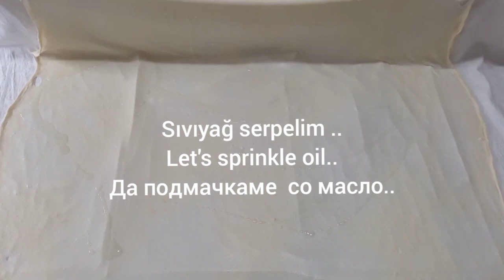El açma ıspanak böreği💯😋Hand open spinach pastry 😋 Рачно отворено Бурек од спанаќ